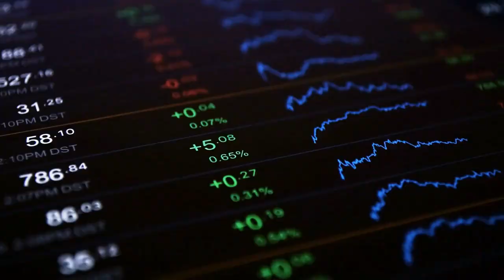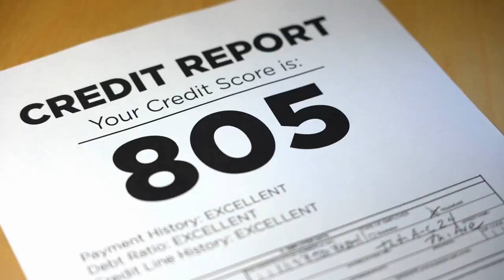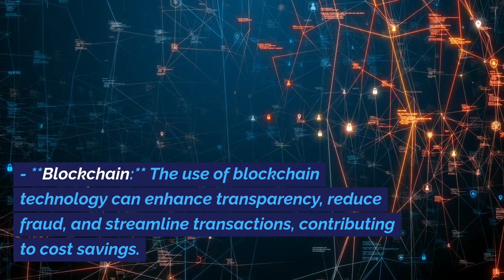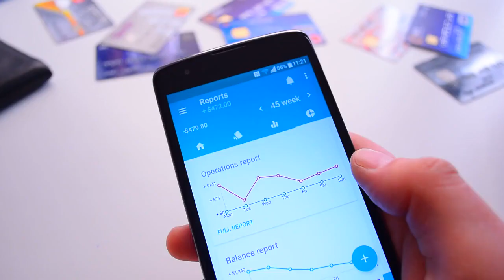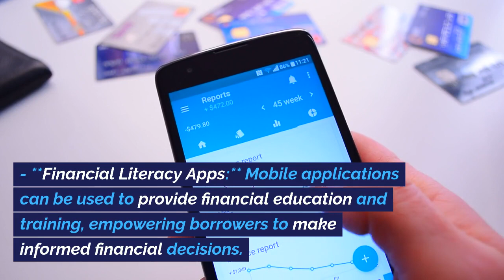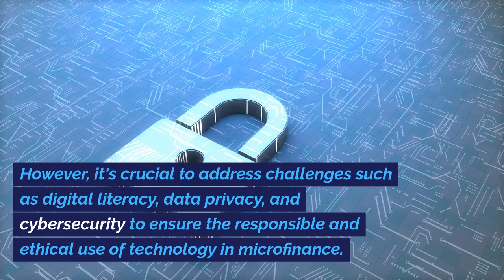what will be the influence of technology on microfinance?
The influence of technology on microfinance can be profound and transformative, impacting various aspects of the industry. Here are several ways in which technology is likely to influence microfinance:
1. **Financial Inclusion:** - **Digital Platforms:** Technology enables the development of digital platforms for financial transactions, making it easier for microfinance institutions (MFIs) to reach remote and underserved areas. - **Mobile Banking:** Mobile technology allows for the delivery of financial services directly to clients' mobile phones, reducing the need for physical infrastructure and expanding the reach of microfinance.
2. **Data Analytics:** - **Credit Scoring:** Technology facilitates the use of alternative data sources and data analytics to assess the creditworthiness of borrowers. This can lead to more accurate risk assessments and better loan decisions. - **Monitoring and Evaluation:** MFIs can use technology to monitor and evaluate the impact of their programs more effectively, improving transparency and accountability.
3. **Reduced Costs:** - **Automation:** Automated processes, such as online loan applications and automated underwriting, can significantly reduce administrative costs for MFIs. - **Blockchain:** The use of blockchain technology can enhance transparency, reduce fraud, and streamline transactions, contributing to cost savings.
4. **Access to Capital:** - **Crowdfunding:** Technology platforms enable crowdfunding for microfinance projects, connecting lenders directly with borrowers and potentially lowering interest rates. - **Blockchain and Smart Contracts:** These technologies can facilitate the creation of decentralized lending platforms, enabling peer-to-peer lending without intermediaries.
5. **Risk Management:** - **Fintech Solutions:** The integration of fintech solutions can help MFIs better manage risks associated with microfinance portfolios, improving overall financial stability. - **Insurance Technology (Insurtech):** Integration with insurtech solutions can help mitigate risks associated with unforeseen events that may impact borrowers' ability to repay loans.
6. **Customer Outreach and Education:** - **Digital Marketing:** Technology allows MFIs to reach a wider audience through digital marketing strategies, increasing awareness and attracting potential clients. - **Financial Literacy Apps:** Mobile applications can be used to provide financial education and training, empowering borrowers to make informed financial decisions.
7. **Regulatory Compliance:** - **Regtech:** Regulatory technology can assist microfinance institutions in managing compliance requirements more efficiently, ensuring adherence to local and international regulations.
8. **Security and Fraud Prevention:** - **Biometric Authentication:** The use of biometrics enhances security, reducing the risk of identity theft and fraud in microfinance transactions. - **Secure Payment Systems:** Implementing secure and reliable payment systems helps protect both clients and institutions from fraud.

In summary, technology has the potential to revolutionize the microfinance sector by improving efficiency, expanding outreach, reducing costs, and enhancing the overall impact on the lives of the underserved population. However, it's crucial to address challenges such as digital literacy, data privacy, and cybersecurity to ensure the responsible and ethical use of technology in microfinance.